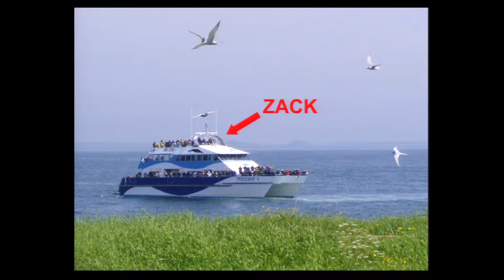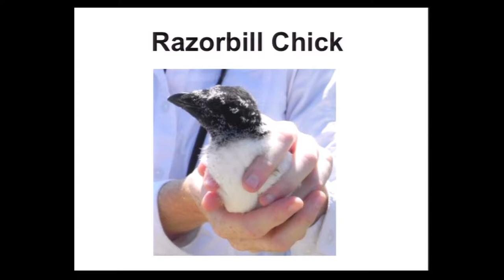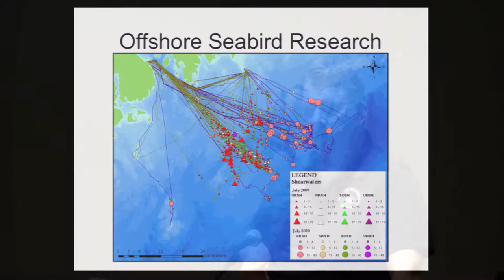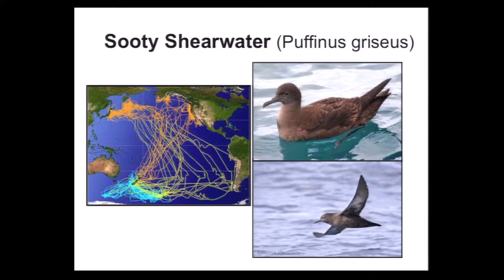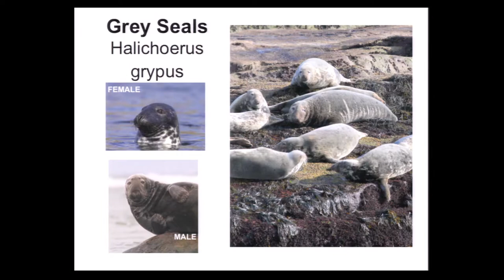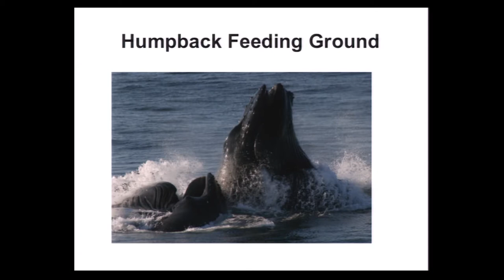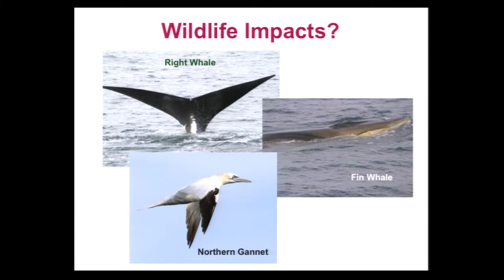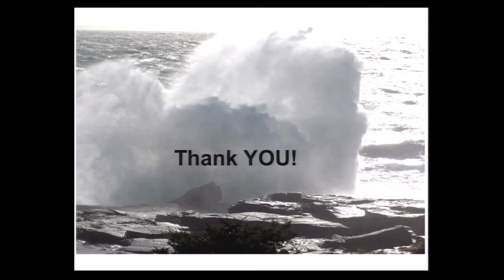Seabirds Whales and Marine Life Zack Klyver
"Seabirds, Whales and Marine Life of the Schoodic Ridge, Presentation for all ages" by Naturalist Zack Klyver.
Recorded Saturday, May 17, 2014 at Moore Auditorium, Schoodic Institute, Winter Harbor Maine.
The Schoodic Ridges, a mountainous undersea shelf, lie 13 miles south of Schoodic Point.  Here, at times, the sea swells with marine life so abundant that it rivals the African Serengeti. During the summer a great diversity of marine world citizens gathers to feed on pelagic fish and plankton.  Here, Humpback whales from their warm Caribbean breeding grounds, Bluefin Tuna that circumnavigate the entire north Atlantic ocean, and huge flocks of southern hemisphere seabirds, converge. Learn about many of the marine pelagic species that visit the Schoodic ridges, interesting facts about their natural history and the conservation concerns they face.
Zack Klyver is a 25 year Bar Harbor Whale Watch Naturalist and is the founder of FLUKES: International Whale Tours. He was born in Nairobi, Kenya in 1968 to parents who taught school there. He grew up in Eastport, Maine. He is a lifelong birder and has traveled the world in search of whales, seabirds and wildlife.